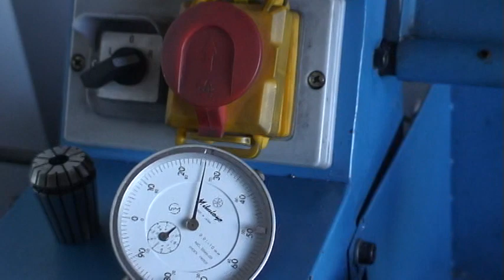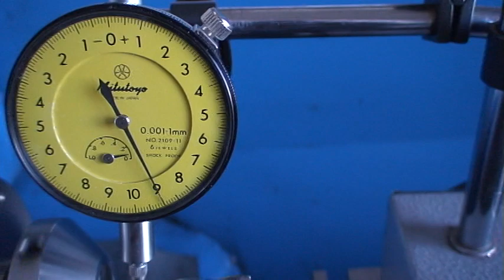EMCO ER25 collet chuck run-out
This is an Emco collet chuck from E bay.I paid for it $109 plus shipping from UK. I made a kind of backing plate for it, to fit my lathe spindle and of course, I wanted to test it's run-out. I took my 0.01 mm dial indicator, but showed no movement.I was very happy with the result,but I still wanted to know the run-out.I borrowed a 0.001mm dial indicator from my friend and I tested the chuck again. As you can see,the run-out is minimal. I do not post this video for any advertising, just to share my experience about this great chuck.If you will need sometime a good quality collet chuck I hope this video will be helpful.